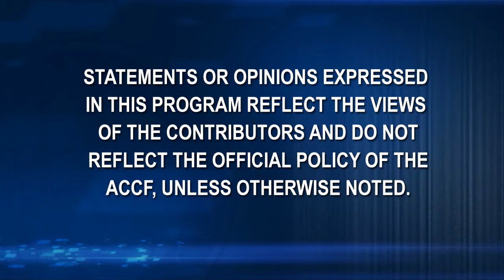acc12_cporte_aversano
C-PORT Trial